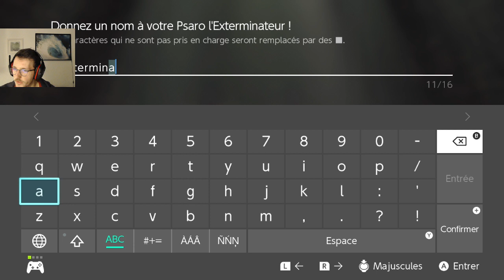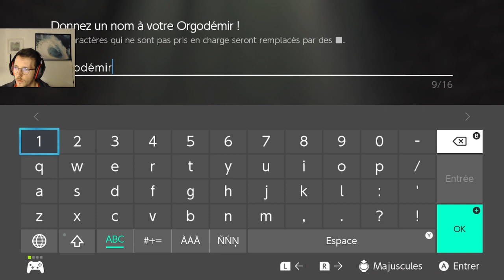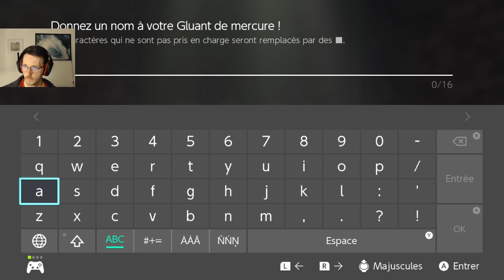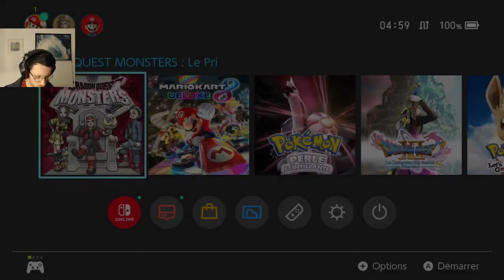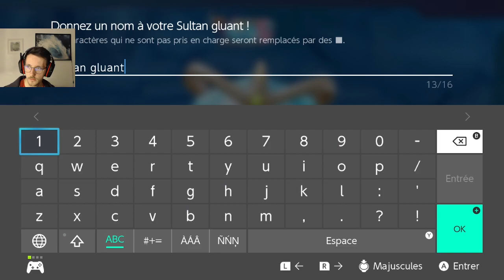Le 100% approche | Let's Play Live DQM3 VOD #52